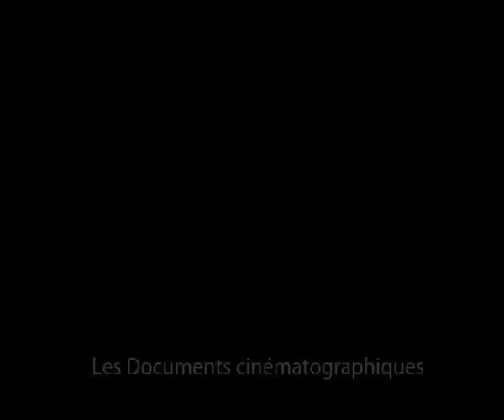L'Heure de la vérité (1964) - Henri Calef [Extrait]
Le 23 juillet 1944 les forces soviétiques découvraient le camp de Majdanek, en Pologne. Ce fut l’un des premiers camps de mise à mort à être découvert. Des images d’archives filmées lors de la libération des camps constituent une des séquences du film d’Henri Calef : "l’Heure de la Vérité" sorti en 1964.

Ce film dessine le portrait de Jonathan Strauss (Karlheinz Böhm). Le passé brumeux de ce personnage, s’il était révélé, pourrait mettre en péril le couple qu’il forme avec Dahlia Modiano (Corinne Marchand) d’origine judéo-espagnole. Le spectateur, omniscient, trouvera la tension du film dans l’attente de la vérité.

L’extrait proposé ici reprend des images documentaires projetées au cinéma, les personnages devenant dès lors spectateurs de l’arrestation des soldats Allemands et de la découverte des camps.
[Attention certaines images peuvent heurter les personnes sensibles]